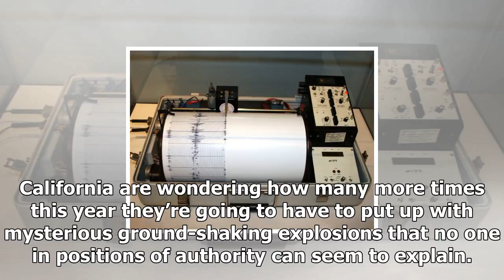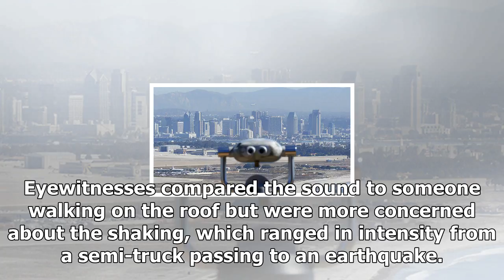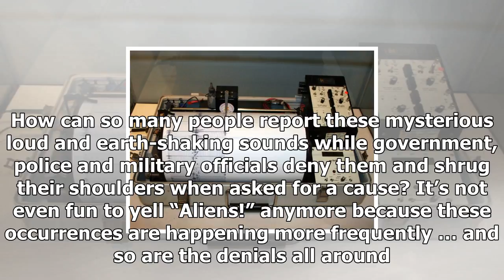Bizarre booms are back in san diego and new jersey